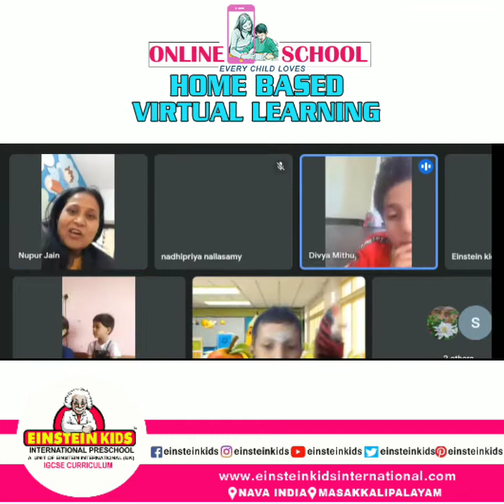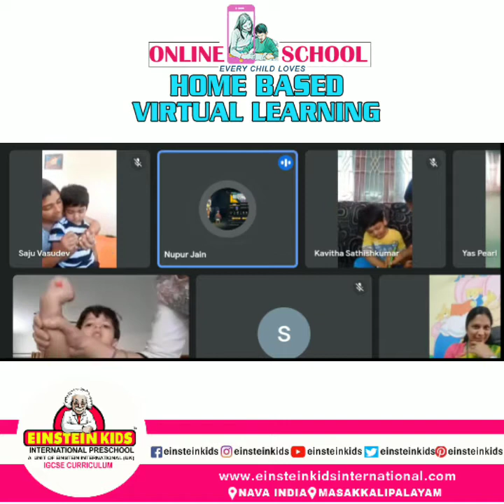Einstein Kids online preschool-Weekend Live Interaction/ HOME BASED VIRTUAL LEARNING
Einstein Kids online preschool
HOME BASED VIRTUAL LEARNING
Learning online can be interesting & fun too. Children love to learn through
We always make learning better with our live interactive sessions.